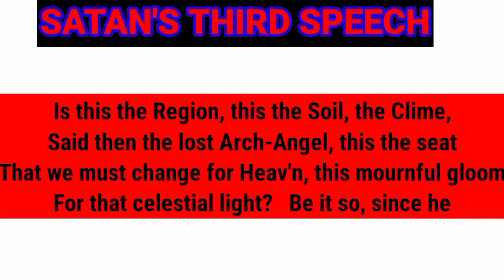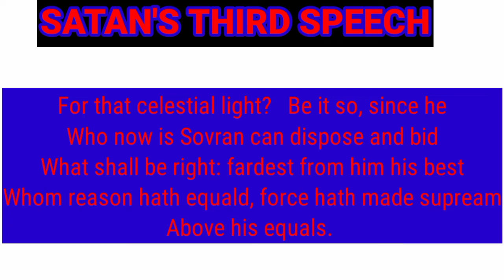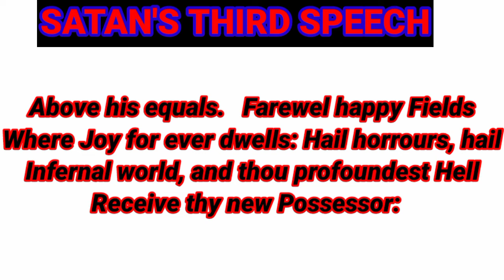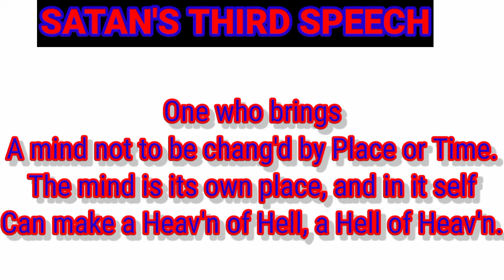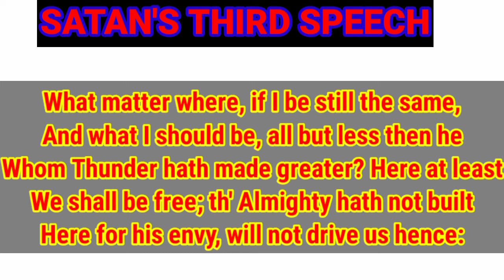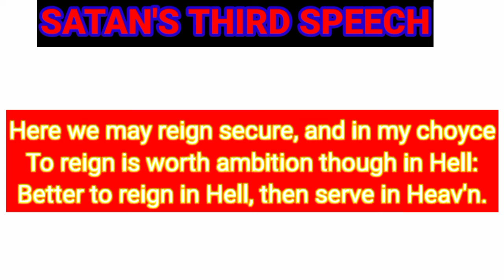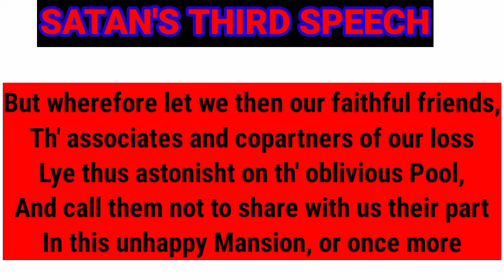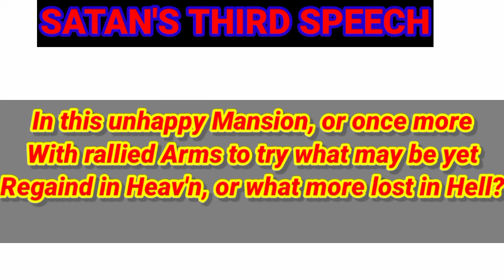PARADISE LOST Lecture-6 {Book-1}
This video is on the topic of Paradise lost Book 1 by John Milton
In this video, I tried to cover the first 10 lines of Paradise Lost Book 1
This is not only a translation but also an explanation of lines of Paradise lost Book 1
It's an Urdu Hindi translation and explanation
Paradise Lost is the greatest epic poem in the English language written by the greatest Author John Milton.